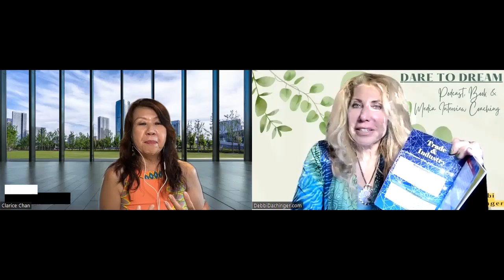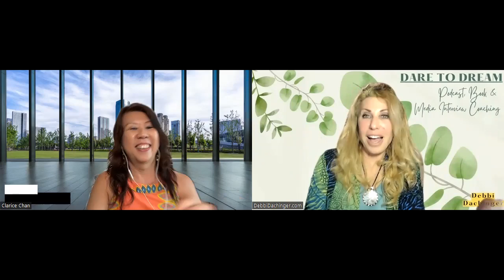Feng Shui Master CLARICE CHAN: Feng Shui and physical clutter | Astrology | What will 2023 bring?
Feng Shui Master CLARICE CHAN: Feng Shui and physical clutter | Chinese Astrology | What will 2023 bring?

Highlights:
1. What to expect in the years 2023 and 2024?
2. Feng Shui and physical clutter
3. Tips for people when you’re buying a house?
4. Tips for when you’re selecting an apartment or condo to rent or buy?
5. In 2023 what are things we should know for Trade and Industry?
6. 2023 will be the year of the Yin Water Rabbit – how your Chinese Astrology sign will fare?

Singapore Feng Shui Master Clarice Chan is here today. She’s a well-known practitioner in Feng Shui and the metaphysical fields of Chinese Astrology, Space Cleansing, Numerology, Tarot, Reiki and Pet animal healing & communication.

Award-winning "Dare to Dream" podcast, enjoyed by listeners for over 15 years with host, Debbi Dachinger, offers amazing conversation on metaphysics, quantum creating, channeling, healing, UFOs and extraterrestrials.

Debbi Dachinger is a Media Visibility certified coach who offers group and private sessions - she coaches you to write a highly engaging book, she also offers a popular, fully-done-for-the-author guaranteed international bestselling book launch, plus an anthology book program and she gathers your authors for the book compilation to each write a chapter and from start to successful finish produces your themed anthology book, and last, she teaches you how to be Interviewed on radio and podcast shows for ma$$ive results.

⏰ Video Duration: 01:00:26ツ